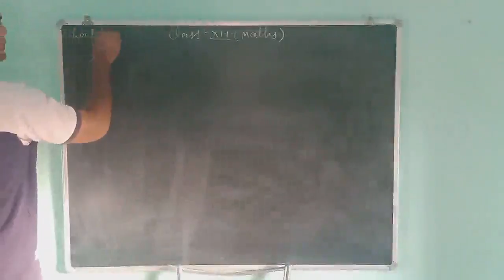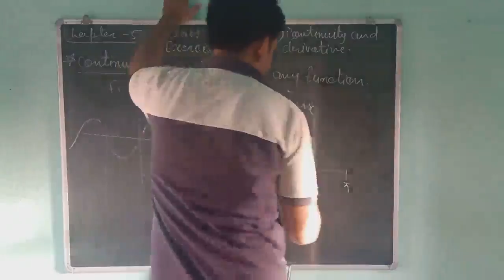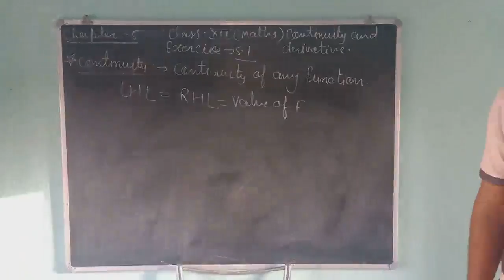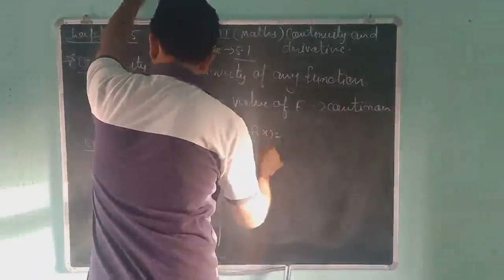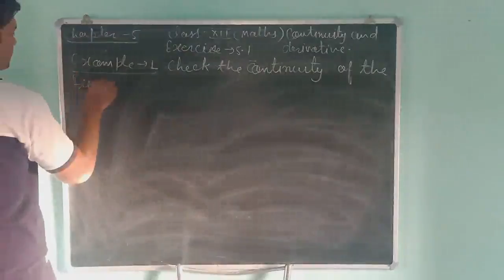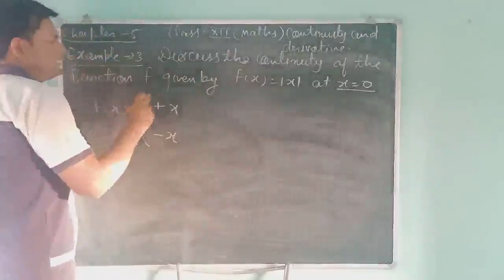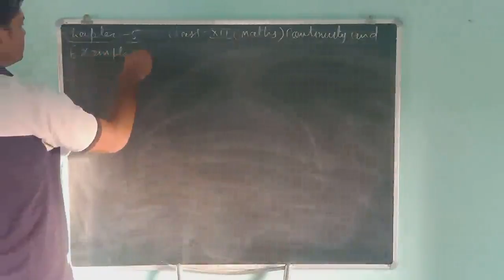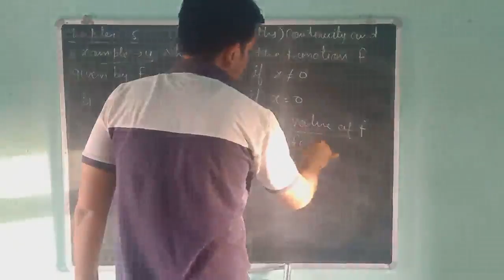Class 12 maths excercise 5.1